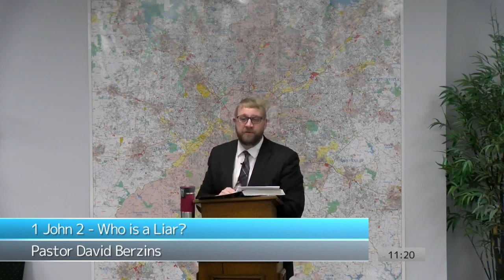Bring Forth Fruit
Full Sermon
1 John 2 - Who is a Liar?